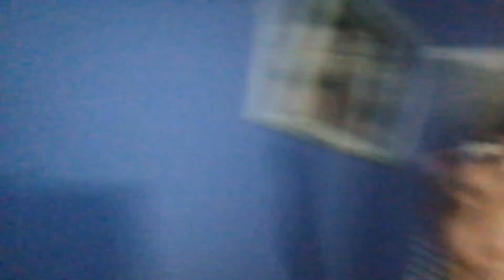KILAWIN PORK KASIM | King bandelaria